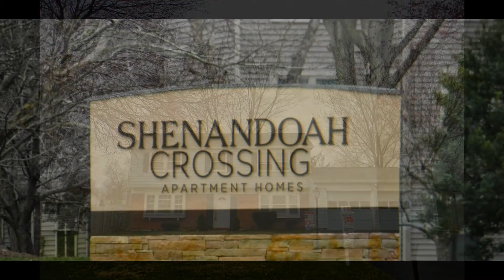Search Houses for sale in Northern Virginia | USA, Fairfax County, Prince William County.